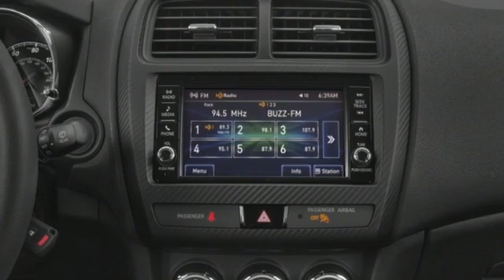Used 2018 Mitsubishi Outlander Sport Saint Paul White-Bear-Lake, MN W98333A - SOLD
Year: 2018
Make: Mitsubishi
Model: Outlander Sport
Trim: ES 2.0
Engine: 4 Cylinder Engine
Transmission: Automatic
Color: Alloy Silver Metallic
Interior: BLACK-91L
Mileage: 21747
Stock #: W98333A
VIN: JA4AR3AUXJU016885

Address:
3400 Highway 61 North